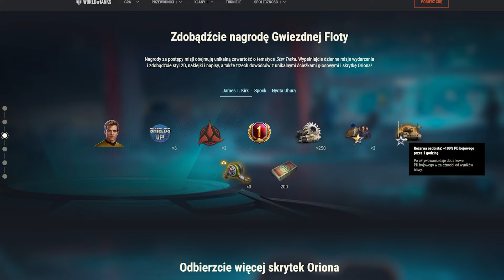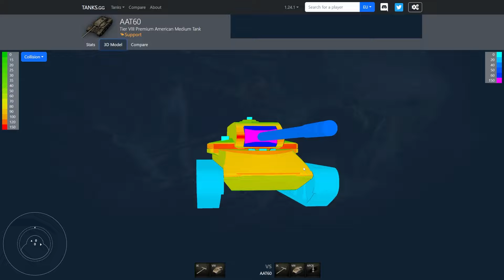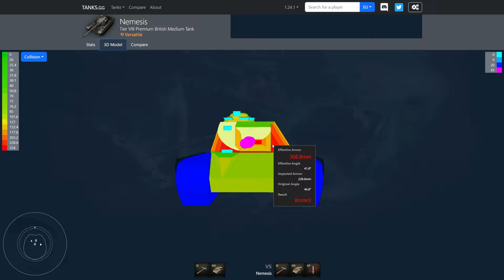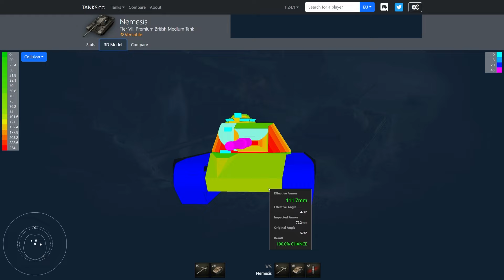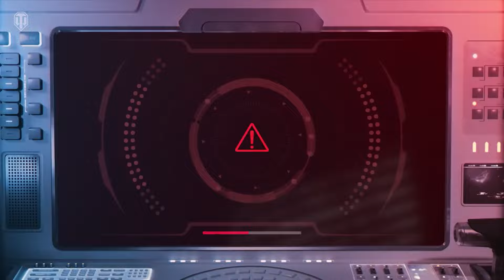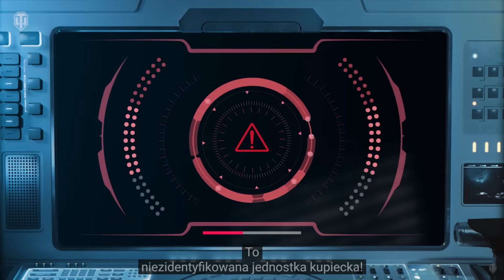NIE ZA DUŻO TYCH PACZEK? ➜ ZEW OSTATECZNEJ GRANICY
0:00 - Omawiamy paczki i tryb
5:50 - Podsumowanie
6:20 - Filmik WG